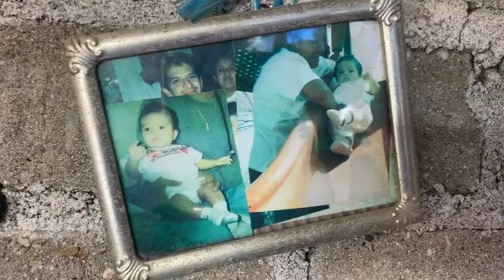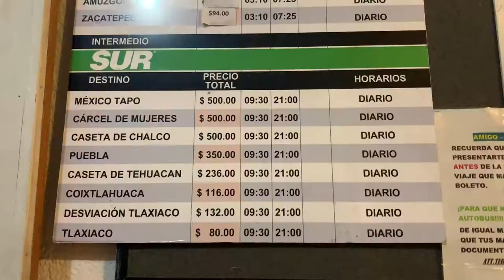10. bye tia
Very rushed vlog and I know it's been a long time since I uploaded but I have a special project coming soon!

I have two more Mexico videos to edit and then we are starting a new chapter.